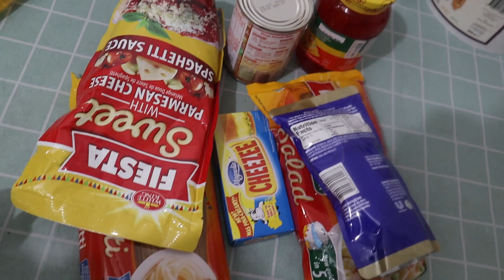📷mini vlog #10 | New Year's Basket!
FAQS
Age: 21
Editor: Filmora9
Camera: Canon EOSM50